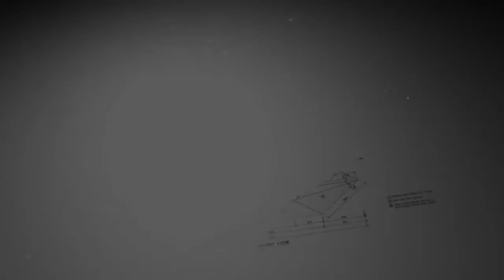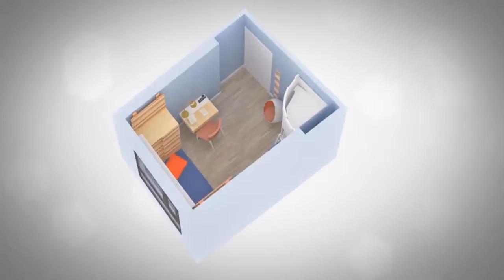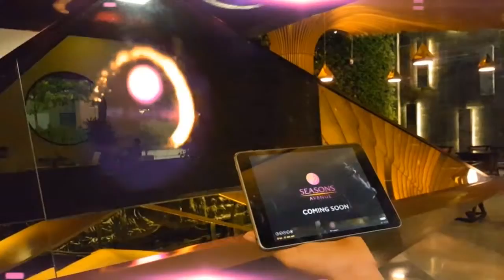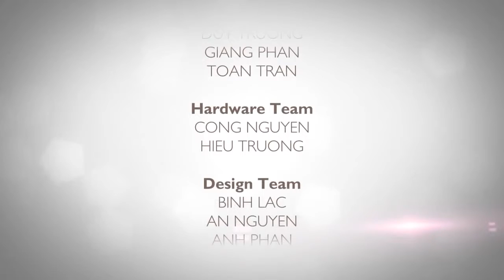[ALTA MEDIA] THE BIGGEST FOUR-SIDED VIEWS 3D DIAMOND-SHAPED HOLOGRAM EVER IN VIETNAM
The largest four-sided 3D diamond-shaped hologram ever in Vietnam is a large diamond-shaped hologram display that provides four different viewing angles when viewed from different angles. This technology is used to create a vivid and lifelike three-dimensional visual experience for the viewer. This technology can be applied in areas such as graphic design, architecture, art, medicine, and education.